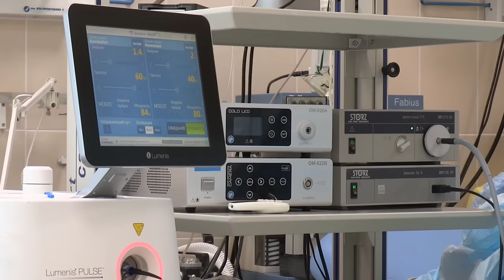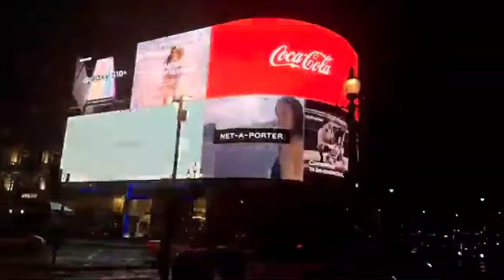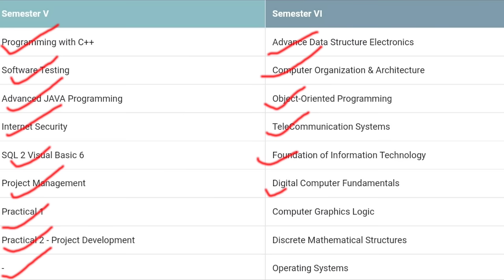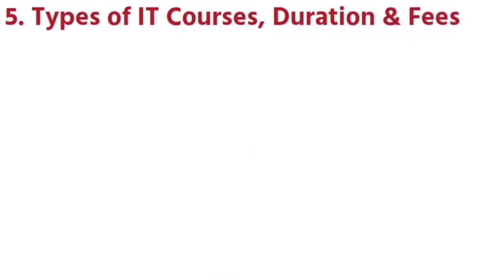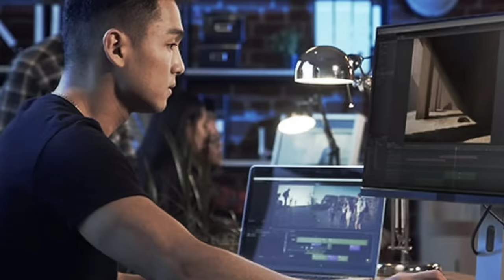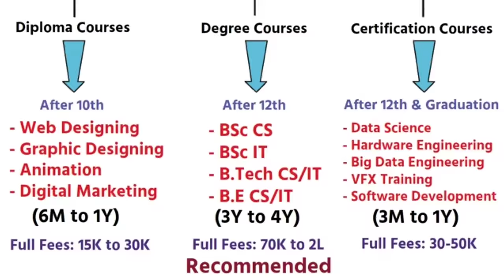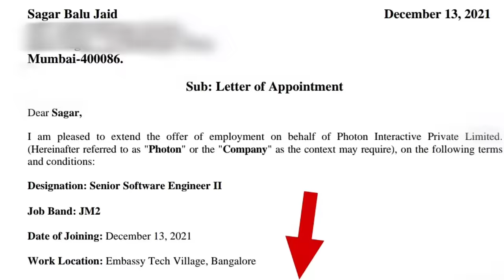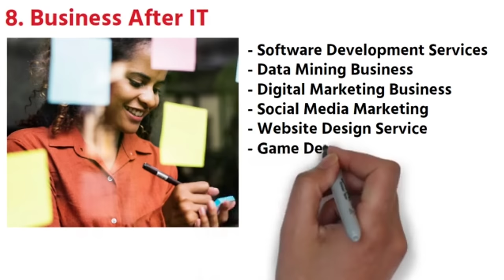IT Course Kya Hota Hai || Information Technology Course || BSc IT Course Details In Hindi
Hello Friends, In this Special video i have explain all in detail about what is information technology, information technology course details in hindi, what is IT, What is sector, BSc IT Course Eligibility, Types of IT Courses, Duration & Fees, Jobs And Salary After IT Course. watch full video to know all of this information.